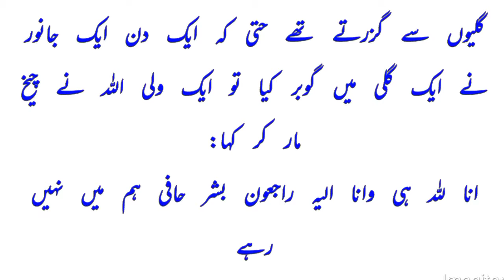The incident of Waliullah Bashar Hafi (may Allah have mercy on him) walking barefoot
The incident of Waliullah Bashar Hafiz (may Allah have mercy on him) walking barefoot